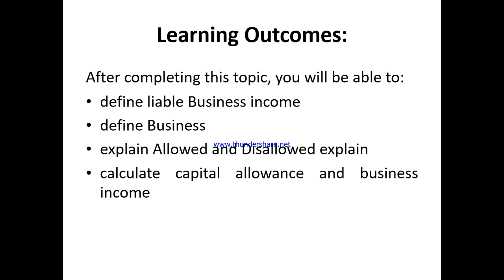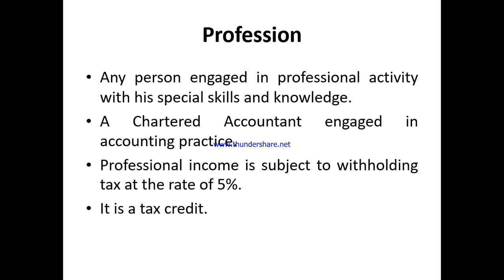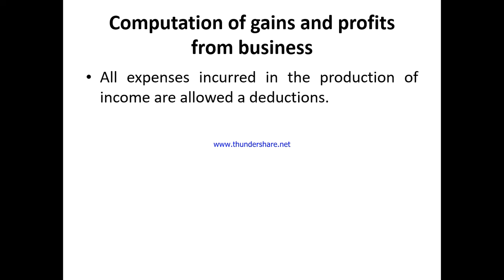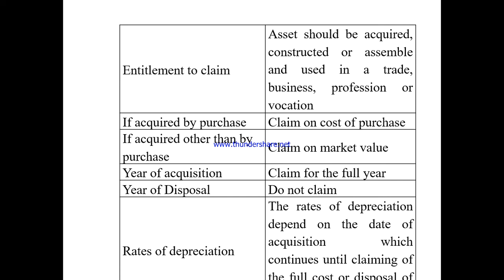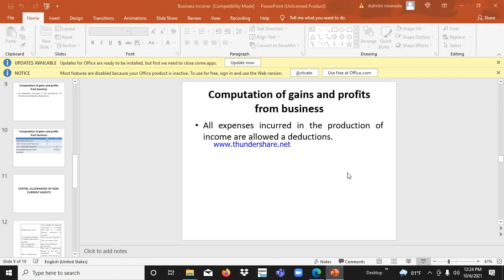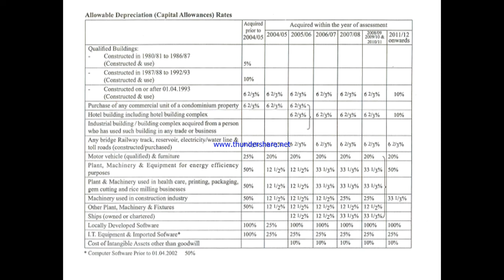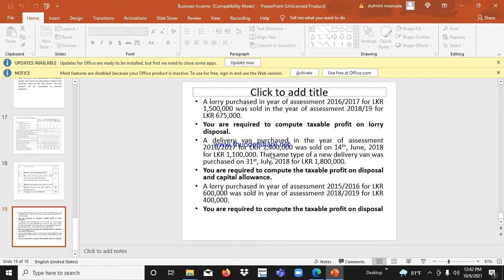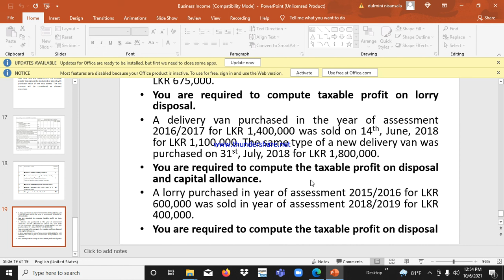2.2 Mgt & Bcom/ Business taxation/ calculation of assessable income from business(Sinhala)